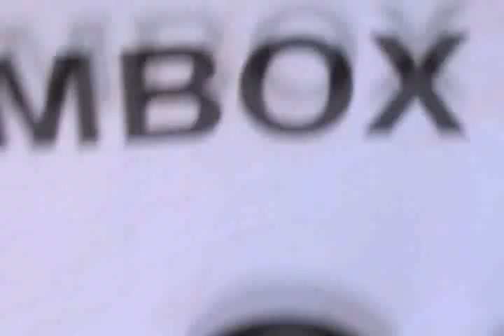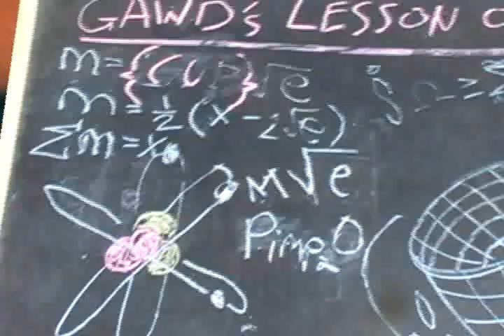Cup Don't Pour Right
BoomBox $14.99